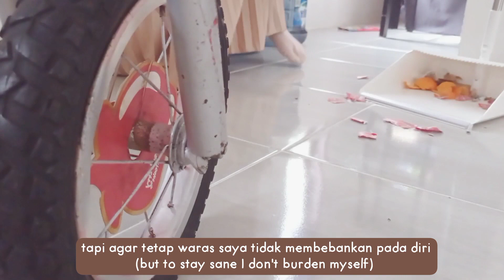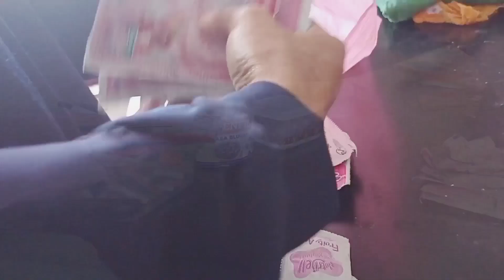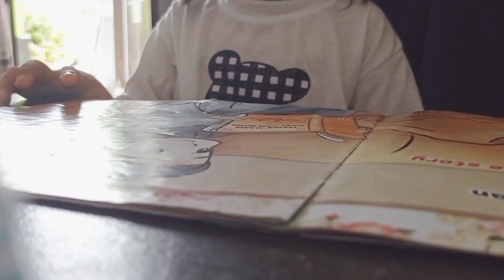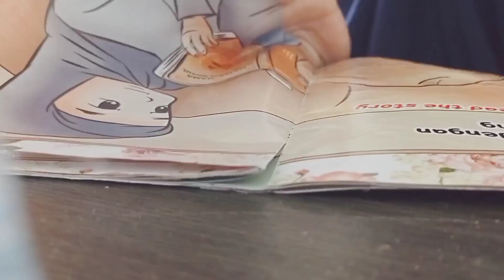dailyvlog Rutinitas IRT di pagi hari 🌄 ngapain aja ya dirumah‼️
Semoga videonya bisa menghibur ya...

🤎 Link pembelian :
* Set Sapu Pengki Panjang Alat Pembersih / Broom Set Dustpan / Sapu Pengki Set Merk BOBI
* Tripod Takara Eco 193A Hp Kamera Dlsr Slr Mirrorless Mirorrless Gopro action cam video handycam

💻 What i use :
* camera : Redmi Note 9
* editing video : VLLO, inshot
* editing thumbnail : pixellab, phonto